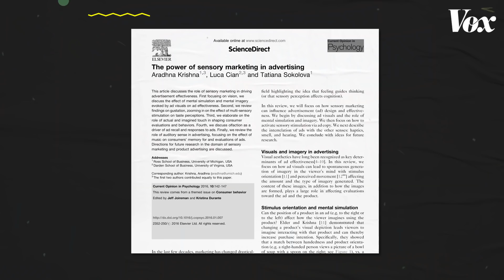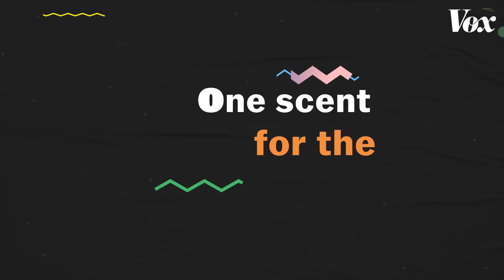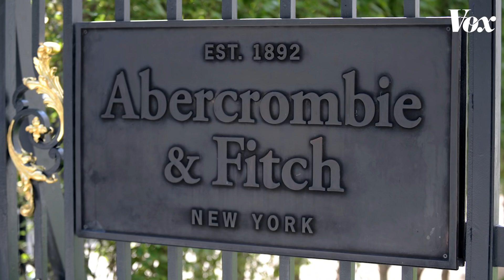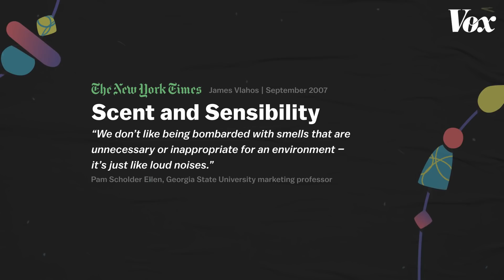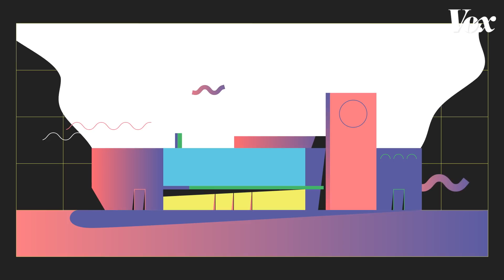How marketers target your nose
The quiet but powerful industry of scent branding.

Marketing is constantly begging for our attention. We’re surrounded by lights, photos, and countless advertisements everywhere we go. The constant traffic in our vision is effective, but there’s another form of marketing that’s almost too subtle to detect, and yet research has shown that it might be the most effective of all: the marketing for your nose.

The Goods by Vox explains what we buy, why we buy it, and why it matters.